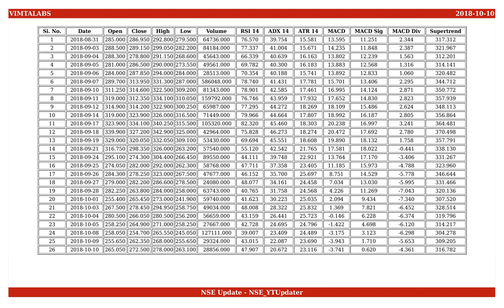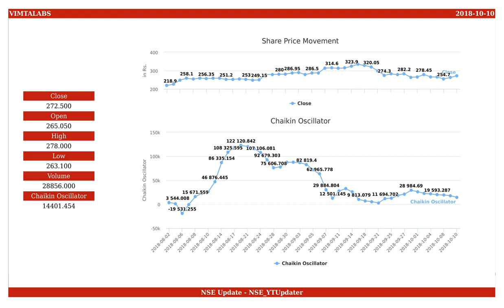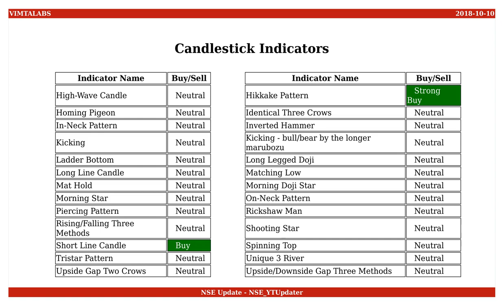Vimta Labs, NSE ID - VIMTALABS, BSE ID - 524394 Dt. 2018-10-10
This is an educational video on technical indicators of Vimta Labs as of 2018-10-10.

Few Informations on the stock are :
NSE Name : VIMTALABS
BSE Name : 524394
ISIN Number : INE579C01029

An Outlook on the share values are :
Open : 265.050
High : 278.000
Low : 263.100
Close : 272.500